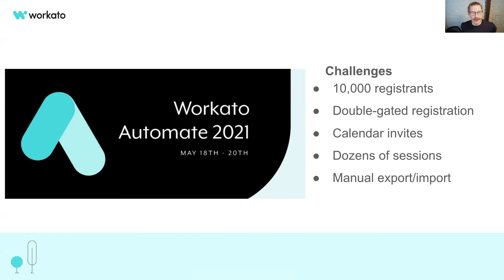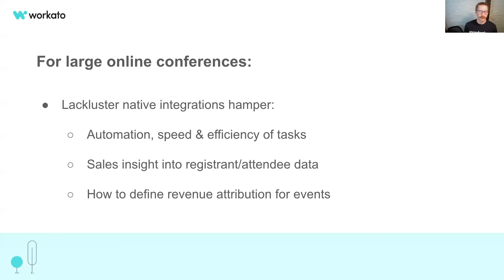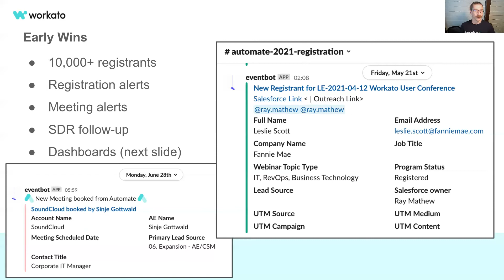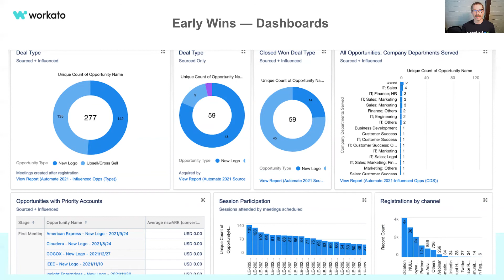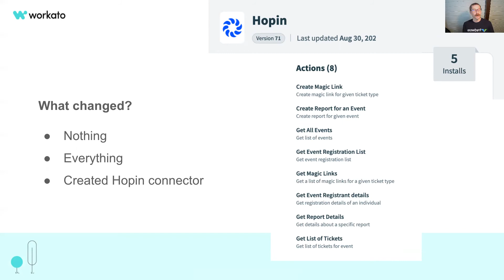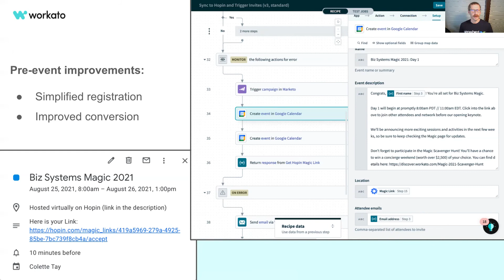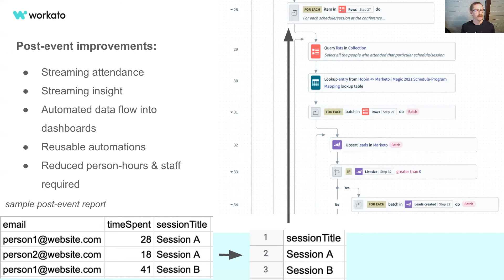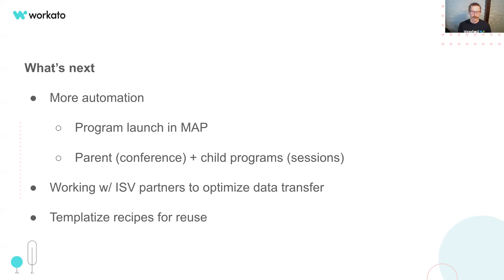Running Online Conferences at Scale using Workato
Lessons learned from running online conferences at scale and how automation can save time and enhance reporting.